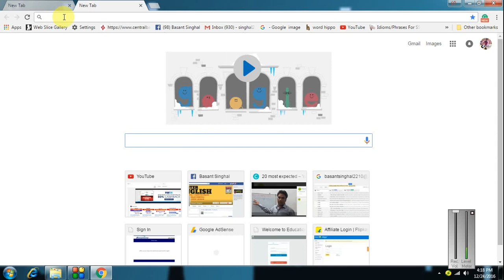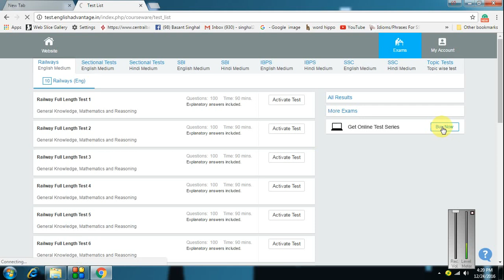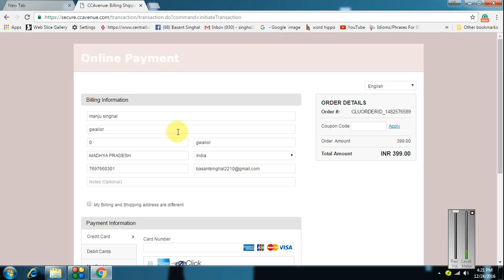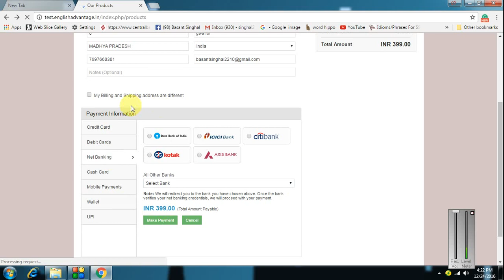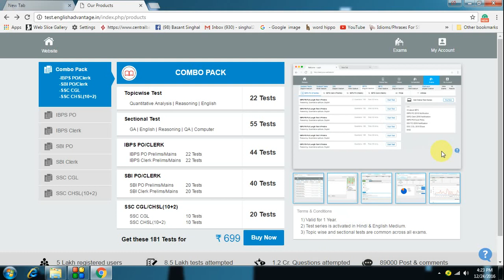निश्चित सफलता के लिए ज़रूर लीजिये Mock Test Series | Covers all Sections | Only Rs.399 /-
Dear Students !! This video guides you about how to
Buy Online Mock Test Series for Sure Success | Only Rs.399 /-
for various competitive exams like IBPS CLERK PO SBI PO SSC CGL CHSL Railways etc.

mock test series for competitions